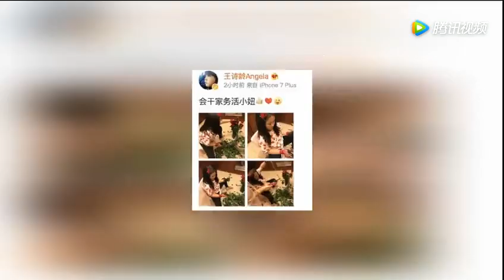王诗龄时隔5个月更博，身上T恤价格遭扒，李湘真舍得买